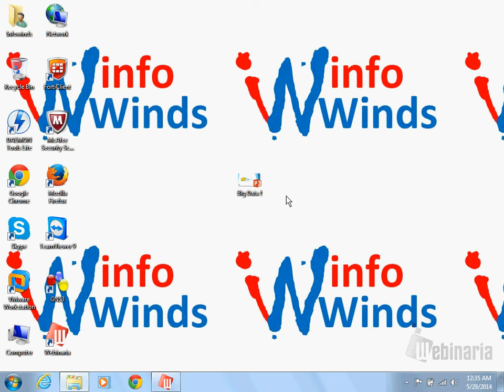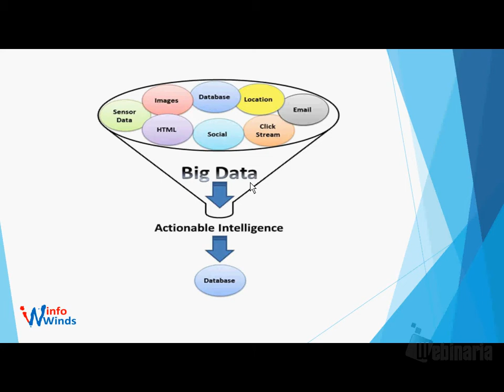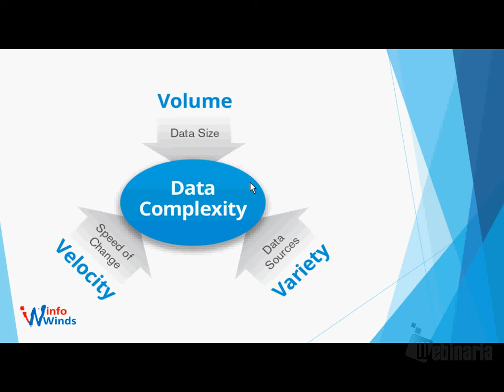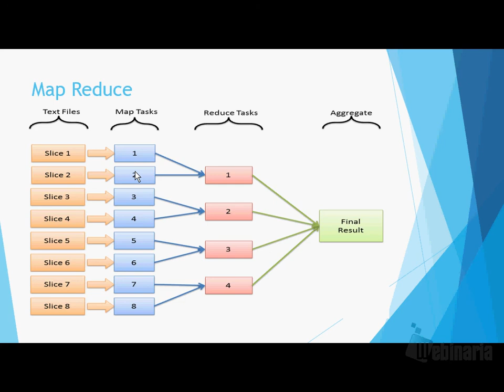മലയാളം | Big Data Overview (Malayalam)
A video on Big Data overview...

**ee video yil bandwidth ne patti parayunnidathu 256 and 512 kbps aanu udheshiche.. paranjappo Mbps ennu vannatha..

-InfoWinds Team.